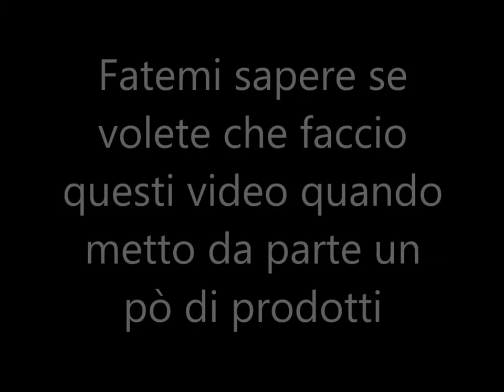Mini video haul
Baci Bea